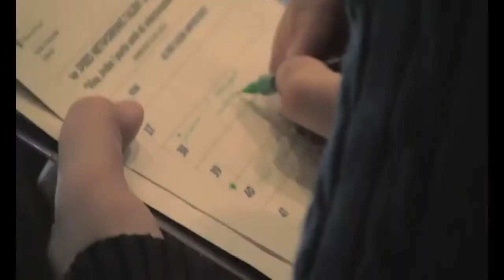Primer taller universitari "Speed Networking Talent"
Sessió pràctica del primer taller universitari de 'Speed Networking Talent' el 3 d'abril de 2013, organitzat per la Facultat d'Economia i Empresa de la Universitat de Barcelona (UB), el Servei d'Atenció a l'Estudiant (SAE) i la consultoria ProyectosTIC.com, amb l'objectiu d'afavorir el contacte entre l'alumnat i les empreses. Un total de 40 alumnes d'aquesta Facultat presenten breument la seva candidatura professional a 6 seleccionadors, que assisteixen amb identitat oculta en aquest primer taller per poder oferir a aquests alumnes unes pràctiques o bé iniciar un procés de selecció per a un lloc de treball.